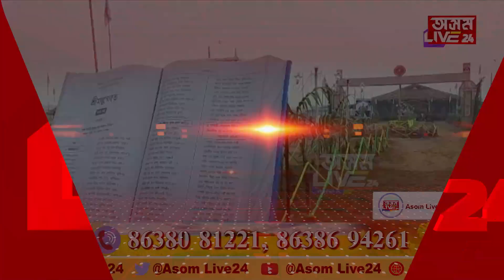জয়গুৰু শংকৰ... শ্রীমন্ত শংকৰদেৱ সংঘৰ ৯২ সংখ্যক অধিৱেশন, দ্বিতীয় বৈকুণ্ঠপুৰী পৰমানন্দ আতাক্ষেত্ৰ